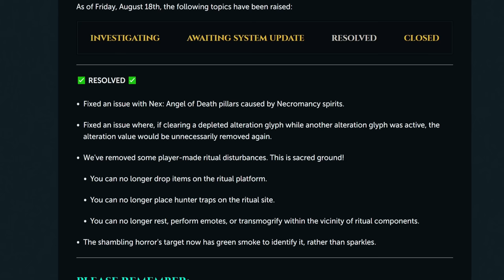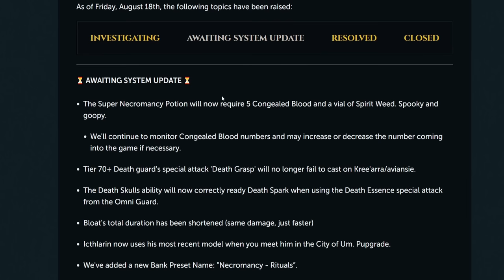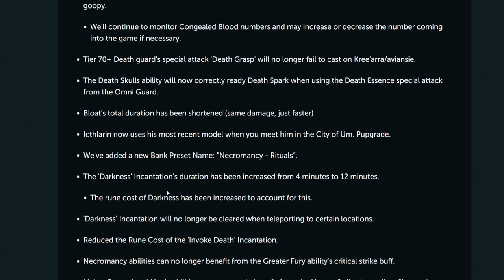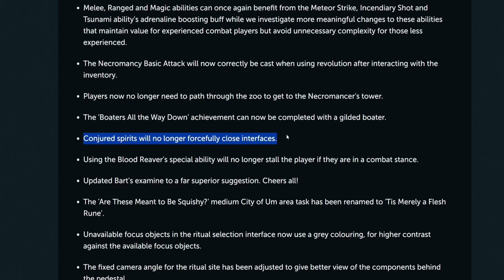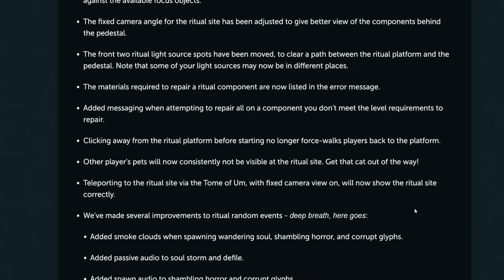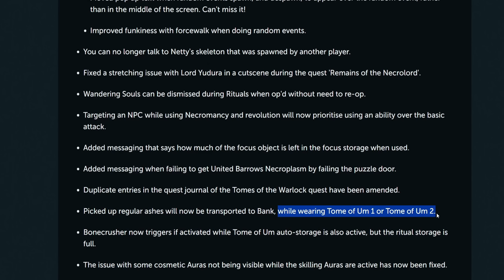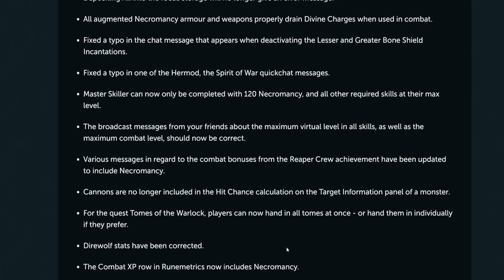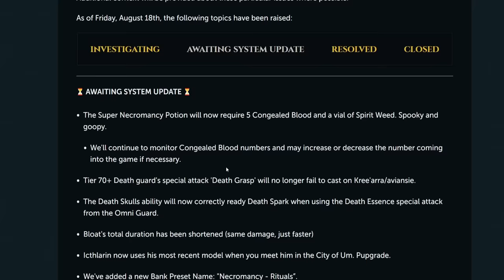Jagex Is Making BIG Changes To Necromancy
In this video I talk about the big changes to necromancy that have already been implemented, coming next game update, and issues that jagex is currently looking into, I also give my thoughts on the initial Necromancy release.

0:00 New Necromancy Buffs & Fixes
8:44 The Ups & Downs From Necromancy Release

CPU-Intel Core i7-9700K
AIO-ID Cooling Zoomflow 240X White
Motherboard- Asus Prime Z390 RGB
RAM-Corsair Vegneance RGB White 16GB
SSD-SK Hynix Gold 1TB M.2-2280 NVME
GPU-Zotac GeForce RTX 3060 AMP WHITE
Case-Corsair iCUE 465X White RGB MID
PSU-RMX 2018 850W 80+ Gold White
4K Monitor ASUS TUF 4K Monitor
1080P Monitor ACER
Keyboard Steel Series Apex 100 RGB
Mouse Razer Lancehead White RGB
Microphone Hyper X Quadcast
Microphone Boom Arm
Mousepad Steel Series Black
Editing Program Davinci Resolve Studio
Webcam Logitech C922x Pro Streaming